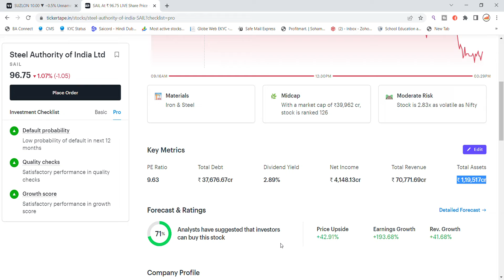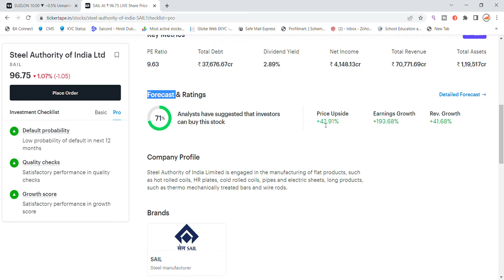SAIL Ltd Share News Today | SAIL Share Target | SAIL Share Price